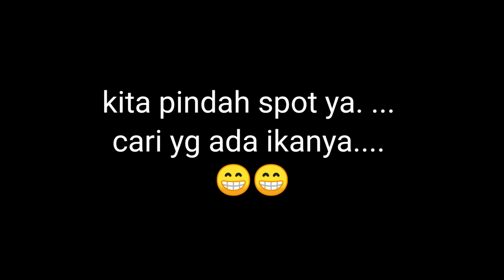Siapa sangka kalau di balik bebatuan besar ini banyak ikanya|| mancing ikan uceng di sungai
Di sela batu-batu besar ini banyak ikan bersembunyi || mancing ikan uceng di sungai MICRO FISHING NGAWI